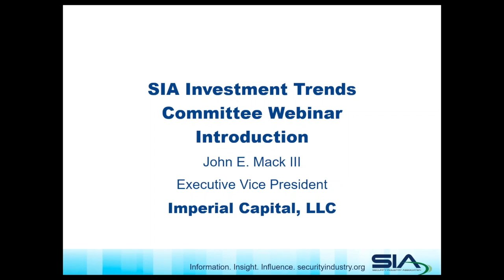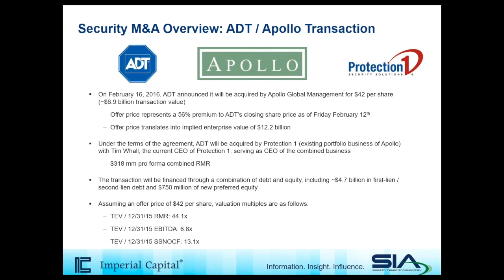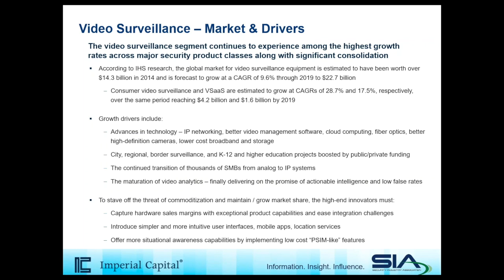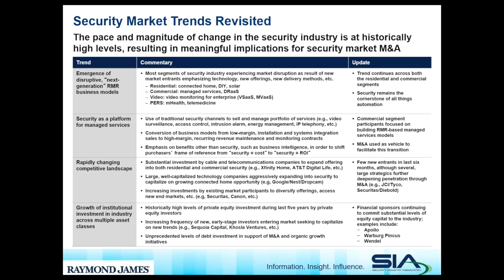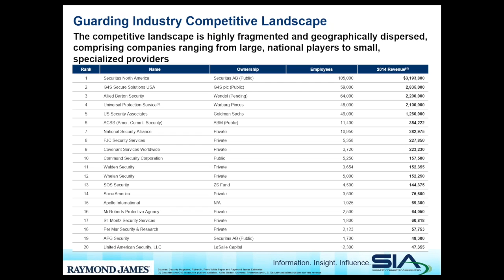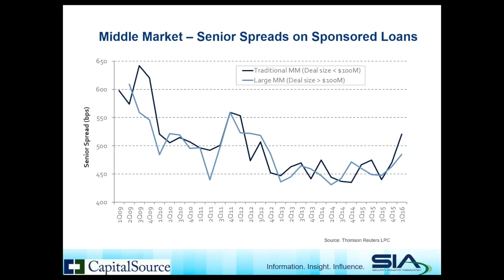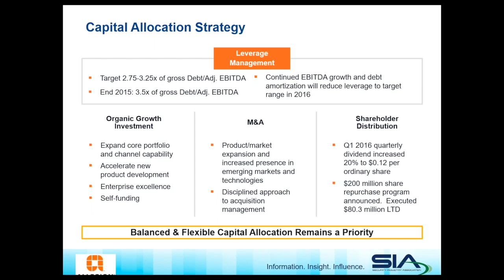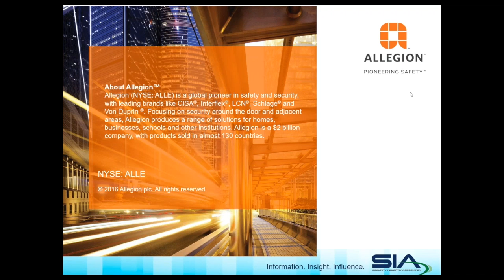Investment Trends Webcast